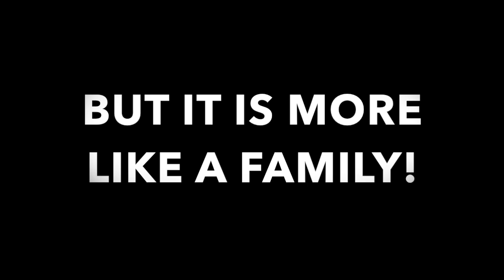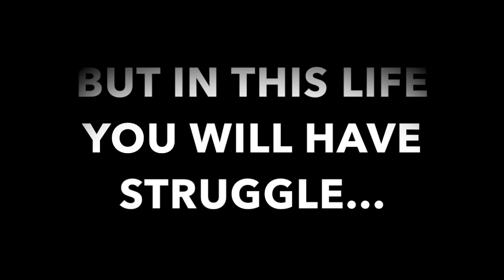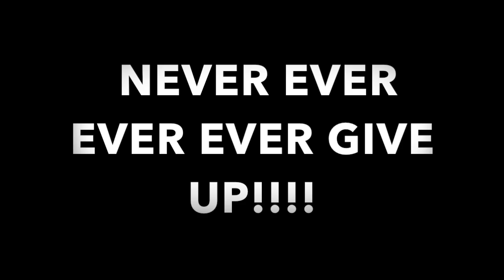SOUTH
This video is about PARKERSBURG SOUTH BOYS BASKETBALL